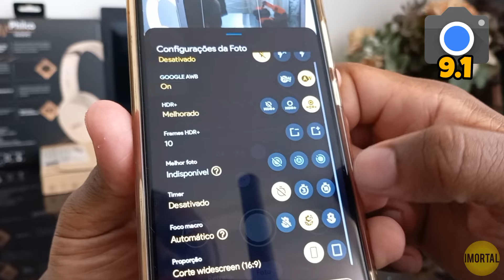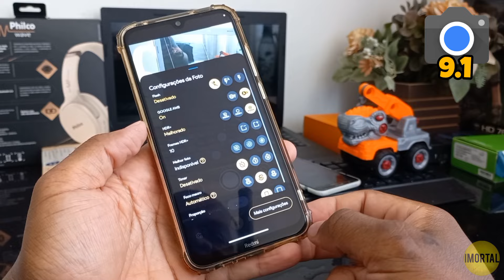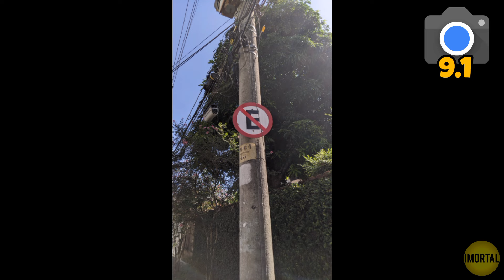Gcam 9.1 versão estável! Fevereiro de 2024! Imperdível! Vamos conferir!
Oi amigos tudo bem?

NOVA Gcam 9.1 uma breve apresentação dessa maravilhosa câmera atualizada em Fevereiro de 2024!

Veja as fotos e vídeos:
(ME PERDOEM, UM INSCRITO APAGOU AS FOTOS E VIDEOS, MAS VOU FAZER UM VIDEO MAIS ATUALIZADO DA GCAM E PROMETO QUE NÃO IRÃO MAIS APAGAR. 🙏🏾)

"Código aberto não é apenas tecnologia, é um modo de vida. comunidade. é colaboração e o poder de moldar a tecnologia para melhor." Jono Bacon

All my videos have subtitles. If you don't speak Portuguese, please use the subtitles available on YouTube